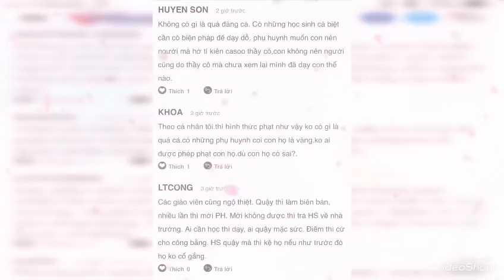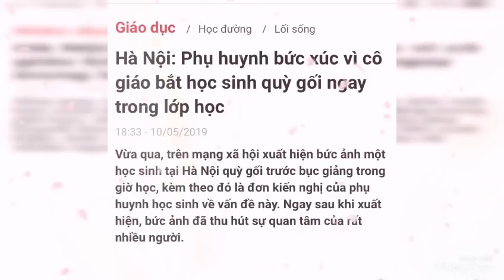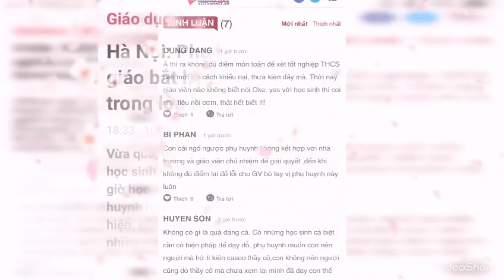Cô Giáo phạt học sinh quỳ gối ở Hà nội bị đình chỉ công tác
Vụ cô giáo thường xuyên bắt học sinh quỳ gối: Đây là làm nhục học sinh
Ngày 10.5, trên mạng xã hội xuất hiện bức ảnh một học sinh tại Hà Nội bị bắt quỳ trước bục giảng trong giờ học, kèm theo đó là đơn kiến nghị của phụ huynh học sinh về vấn đề này.
Theo nội dung được đăng tải, sự việc trên xảy ra tại trường THCS Tô Hiệu, huyện Thường Tín, Hà Nội. Cô giáo chủ nhiệm lớp 9B là L.T.Q. bắt học sinh phải quỳ trong lớp học. Thậm chí đã có học sinh bị đuổi ra khỏi lớp và không được học nếu vi phạm quy định.
Trước sự việc này, bạn đọc Minh Thư cho biết, bắt học sinh quỳ gối trong giờ học hay ở bất kỳ đâu đều là làm nhục học sinh. Để môi trường giáo dục sư phạm được phát triển, ngày càng thân thiện thì đừng cố tạo ra khoảng cách không nên có giữa thầy và trò.
Cùng quan điểm, bạn đọc Mai Hương cho hay, bắt học sinh quỳ trong lớp có thể coi là một hình phạt tra tấn cả thể xác và tinh thần con người. Nhất là lại bắt quỳ trước mặt các bạn khác, không chỉ là tra tấn mà còn là làm nhục bọn trẻ. Vì thế, cô giáo trong sự việc cần nhìn nhận lại bản thân, cần có nhiều giải pháp để giải quyết một cách hợp lý và mang tính sư phạm hơn với những học sinh chưa ngoan.
Cô giáo Q. đã bắt con tôi và một số cháu phải quỳ tại lớp học. Cùng với đó còn yêu cầu lớp trưởng lập biên bản nhưng con tôi đã không chấp nhận hình thức phạt của cô Q. vì cháu nghĩ rằng trong ngành giáo dục, môi trường sư phạm không có hình thức phạt đó...", một phần nội dung trong lá đơn kiến nghị được đăng tải.
Liên quan đến sự việc trên, trao đối báo chí, ông Kiều Xuân Dương – Phó Hiệu trưởng trường THCS Tô Hiệu (huyện Thường Tín, Hà Nội) cho biết, ngay sau khi sự việc xảy ra, một số phụ huynh của các em học sinh được nêu trong bản kiến nghị gửi nhà đã đến trường để làm việc.
Cũng theo ông Dương, trường đang tiến hành xác minh và chưa có kết luận cuối cùng. Cũng trong ngày hôm qua 10/5, trường cùng cô giáo chủ nhiệm đã về gia đình nam sinh trên làm việc. Qua làm việc ban đầu, gia đình cũng bức xúc nhưng sau đó khi nói chuyện gia đình cũng dần hiểu ra vấn đề và không còn bức xúc, bực tức nữa và cô giáo vẫn lên lớp bình thường.